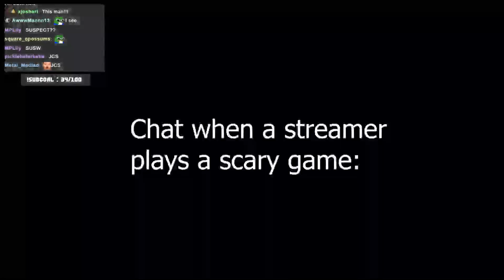MCC17 Blue Bats Team Intro - Philza, Sneegsnag, Wisp, King_Burren (MCC Live Show)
Unofficial team introduction video for Blue Bats in MC Championship 17.
Part of MCC Live Show. Live on September 18th, 7pm BST!

With his competitiveness, Sneegsnag is here with the finest lads in town, Philza, Wisp and King_Burren. And with their dedication in MCC, will they bring home the win?